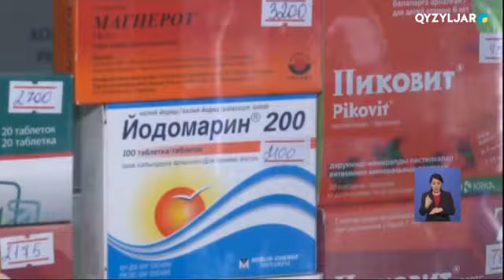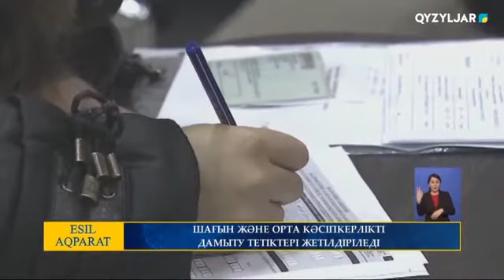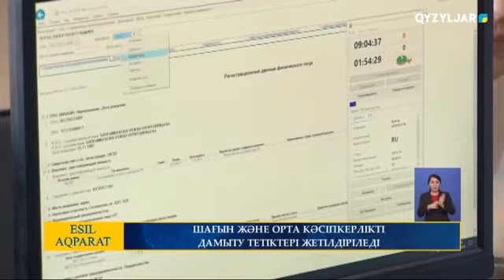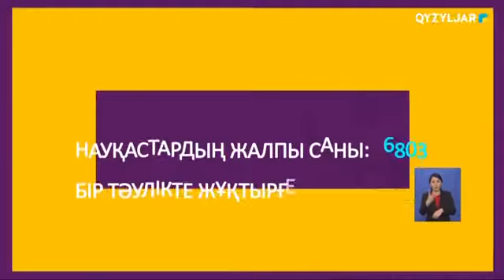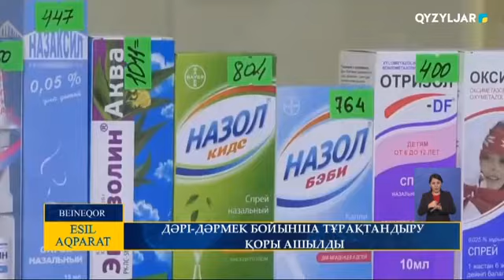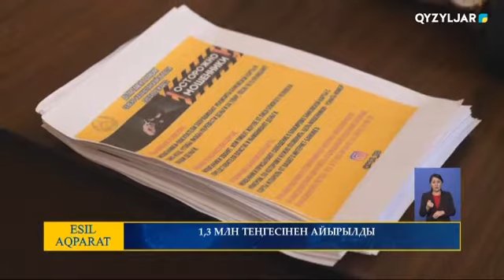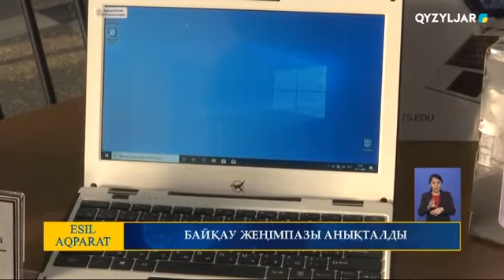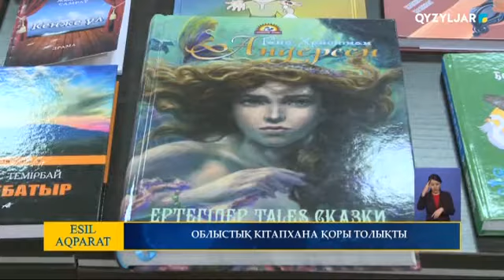Есіл-Aqparat. Қорытынды жаңалықтар. 04.12.2020